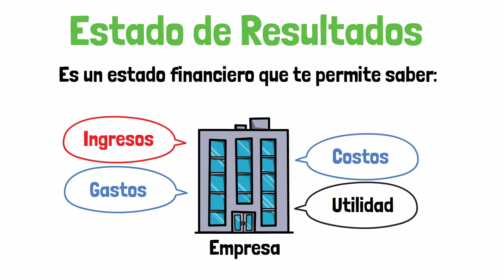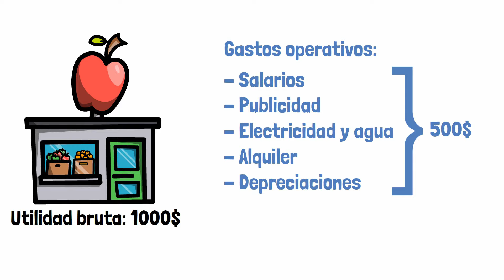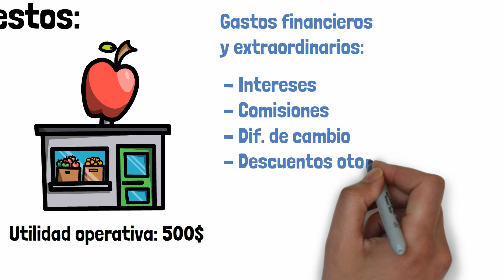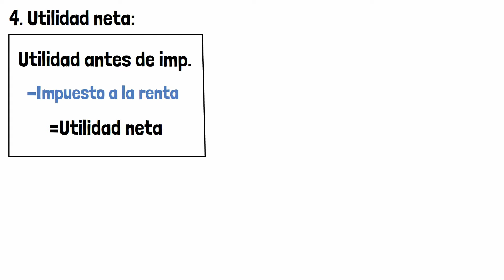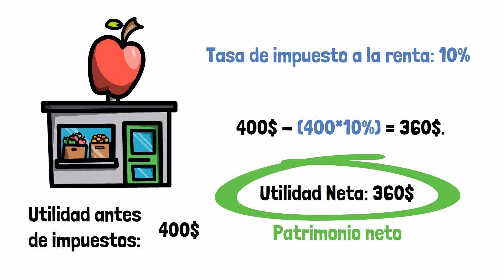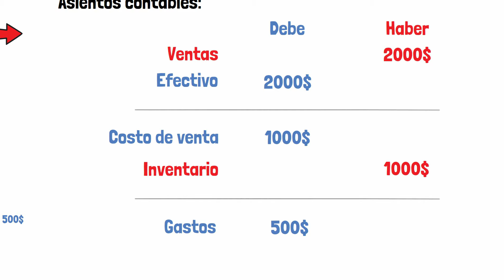ESTADO DE RESULTADOS - Explicado para NO CONTADORES!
☺️ Libros recomendados sobre economía, política y finanzas:
🌎 “Por qué fracasan los países” de Daron Acemoglu
😳 “Why Good People Are Divided by Politics and Religion”
🧠 “Piense Y Hágase Rico” de Napoleon Hill
💵 “La psicología del dinero” de Morgan Housel

Cuando hablamos de estados financieros, hablamos del estado en que se encuentra una empresa. Cuando hablamos del estado financiero, hablamos de cuánto gana, cuánto gasta y cuanta ganancia o pérdida genera la empresa.
En este video te explico de la manera más sencilla!

Muchas gracias!